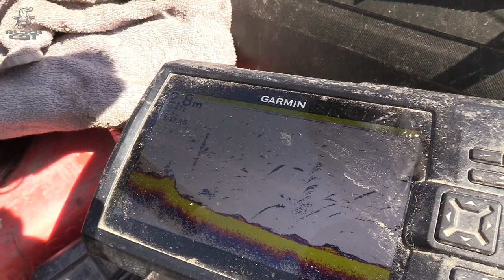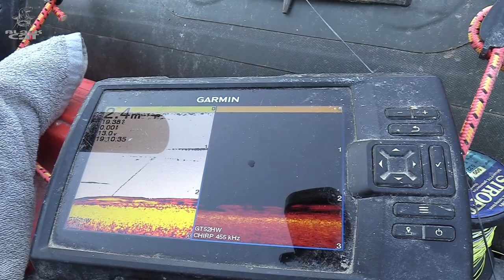Monster WELS im Altarm | Wallerangeln in stehenden Gewässern | Achtung Wassersportler!!!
Zahlreiche Altarme führen von den großen Flüssen ins Hinterland und bieten vielen Fischarten ein Rückzugsgebiet. Raubfische und Weißfische nutzen die meist stehenden Wassersysteme, um dort im Schutz von Geäst und Hindernissen Nahrung und Ruhe zu finden.

Für uns Angler ein perfektes Jagdrevier, doch in den meisten Fällen sind wir nicht alleine und treffen weitere Wassersportler und oftmals große Boote die vor Anker liegen. Die Fischerei muss in diesen Gebieten angepasst werden, um problemlos Angeln zu können. Stefan Seuß nimmt Euch mit in den Altarm und zeigt im Video wie man in stehenden Gewässern große Fische fangen kann.